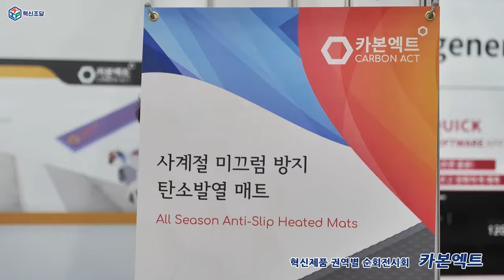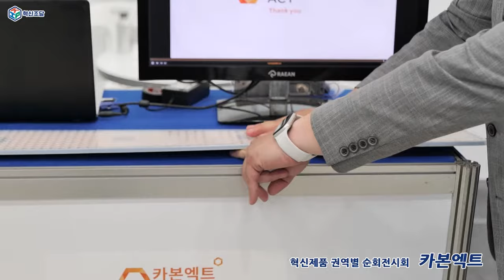[기막힌 혁터뷰] 결빙 멈춰! 넘어지지 않도록 우리가 지켜줄게요 (혁신기업 카본엑트 / 보행자 낙상 방지를 위한 탄소섬유발열선 결빙방지 매트)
결빙 멈춰! 넘어지지 않도록 우리가 지켜줄게요!! 🤗

🚶‍♂️혁신제품 권역별 순회 전시회에서, 혁신기업 카본엑트를 만나보았어요.
혁신기업 카본엑트에서 개발한 '보행자 낙상 방지를 위한 탄소섬유발열선 결빙방지 매트'는
사계절 중 건물 옥외 진출입부에 빗길 및 상습결빙으로 인한 보행자의 안전사고 예방하고자 고안된 안전제품이라 하는데요!

📺더 자세한 내용은 영상을 통해 지금 바로 확인해 주세요!

📌이 제품의 활용분야는 다음과 같습니다.
▶ 옥외 진출입부 계단 및 경사로 등 빗길 및 겨울철 상습결빙으로 인한 낙상사고 발생 위험구간에 설치